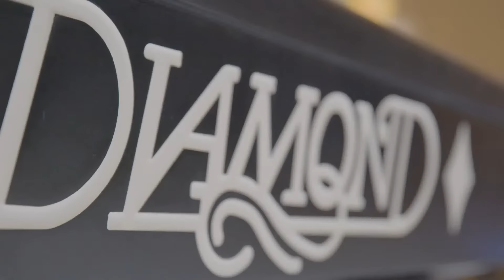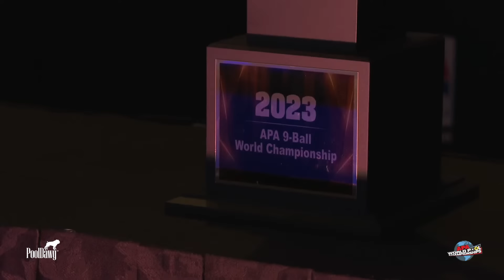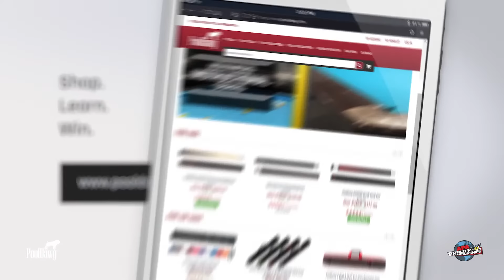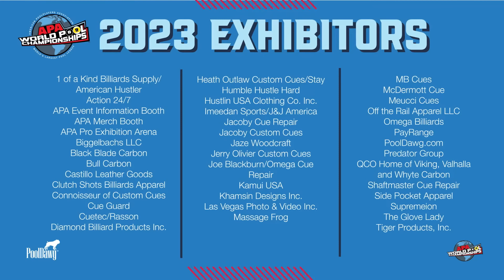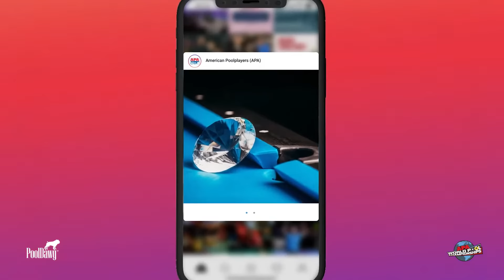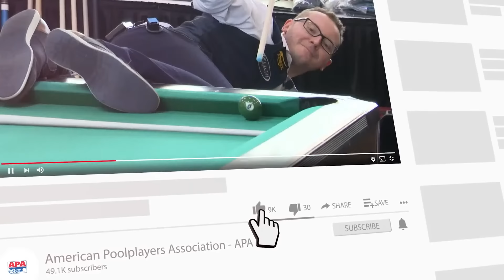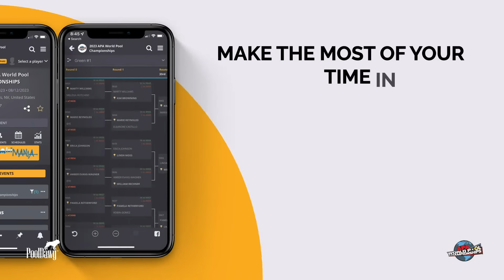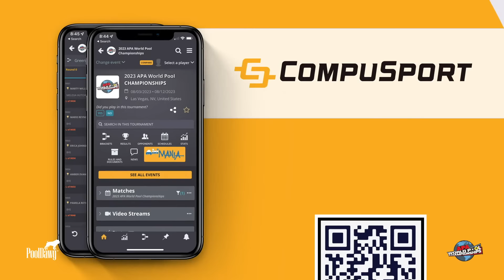2023 APA 9-Ball World Championship Final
Final match of the 2023 APA 9-Ball World Championship held in conjunction with the APA World Pool Championships at the Westgate Las Vegas.